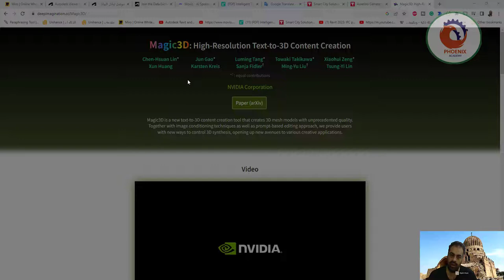Magic3D إنشاء محتوى عالي الدقة من نص إلى ثلاثي الأبعاد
❤️ روابط التواصل
✅ انستجرام

 Magic3D: High-Resolution Text-to-3D Content Creation
Chen-Hsuan Lin*
Jun Gao*
Luming Tang*
Towaki Takikawa*
Xiaohui Zeng*
Xun Huang
Karsten Kreis
Sanja Fidler†
Ming-Yu Liu†
Tsung-Yi Lin
*† : equal contributions
NVIDIA Corporation
Magic3D is a new text-to-3D content creation tool that creates 3D mesh models with unprecedented quality. Together with image conditioning techniques as well as prompt-based editing approach, we provide users with new ways to control 3D synthesis, opening up new avenues to various creative applications.

High-Resolution 3D Meshes
Magic3D can create high-quality 3D textured mesh models from input text prompts. It utilizes a coarse-to-fine strategy that leverages both low- and highresolution diffusion priors for learning the 3D representation of the target content. Magic3D synthesizes 3D content with 8× higher-resolution supervision than DreamFusion while also being 2× faster.

[...] indicates helper captions added to improve quality, e.g. "A DSLR photo of".
Videos are best viewed with Google Chrome.
Click on the text prompts to reveal the 3D meshes!

A beautiful dress made out of garbage bags, on a mannequin. Studio lighting, high quality, high resolution.
A blue poison-dart frog sitting on a water lily.
[...] a car made out of sushi.
[...] a bagel filled with cream cheese and lox.
[...] an ice cream sundae.
[...] a peacock on a surfboard.
[...] a plate piled high with chocolate chip cookies.
[...] Neuschwanstein Castle, aerial view.
[...] the Imperial State Crown of England.
[...] the leaning tower of Pisa, aerial view.
A ripe strawberry.
A silver platter piled high with fruits.
[...] a silver candelabra sitting on a red velvet tablecloth, only one candle is lit.
[...] Sydney opera house, aerial view.
Michelangelo style statue of an astronaut.
Prompt-based Editing
Given a coarse model generated with a base text prompt, we can modify parts of the text in the prompt, and then fine-tune the NeRF and 3D mesh models to obtain an edited high-resolution 3D mesh.

A squirrel wearing a leather jacket riding a motorcycle.
A bunny riding a scooter.
A fairy riding a bike.
A steampunk squirrel riding a horse.

A baby bunny sitting on top of a stack of pancakes.
A lego bunny sitting on top of a stack of books.
A metal bunny sitting on top of a stack of broccoli.
A metal bunny sitting on top of a stack of chocolate cookies.
Other Editing Capabilities
Given input images for a subject instance, we can fine-tune the diffusion models with DreamBooth and optimize the 3D models with the given prompts. The identity of the subject can be well-preserved in the 3D models.

We can also condition the diffusion model (eDiff-I) on an input image to transfer its style to the output 3D model.

Method
We utilize a two-stage coarse-to-fine optimization framework for fast and high-quality text-to-3D content creation. In the first stage, we obtain a coarse model using a low-resolution diffusion prior and accelerate this with a hash grid and sparse acceleration structure. In the second stage, we use a textured mesh model initialized from the coarse neural representation, allowing optimization with an efficient differentiable renderer interacting with a high-resolution latent diffusion model.

Citation
@article{lin2022magic3d,
  title={Magic3D: High-Resolution Text-to-3D Content Creation},
  author={Chen-Hsuan Lin and Jun Gao and Luming Tang and Towaki Takikawa and Xiaohui Zeng and Xun Huang and Karsten Kreis and Sanja Fidler and Ming-Yu Liu and Tsung-Yi Lin},
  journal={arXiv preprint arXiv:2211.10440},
  year={2022}